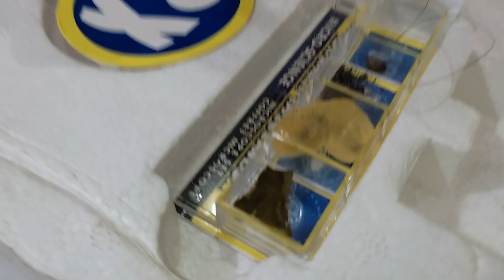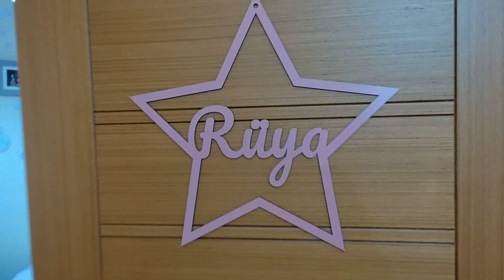جميع المسابح مع نايف ونواف